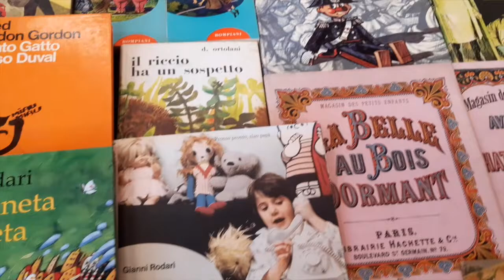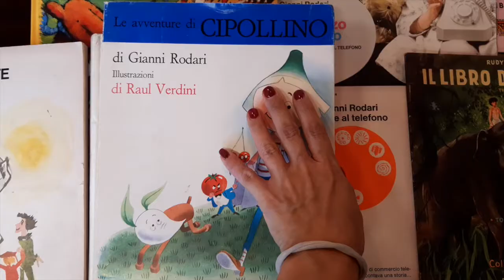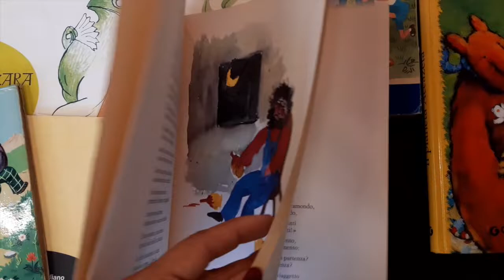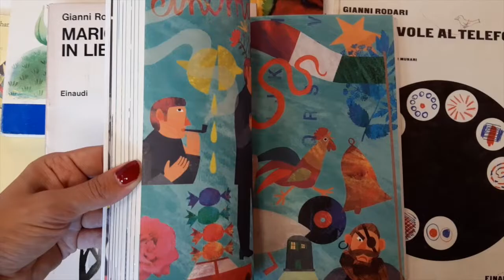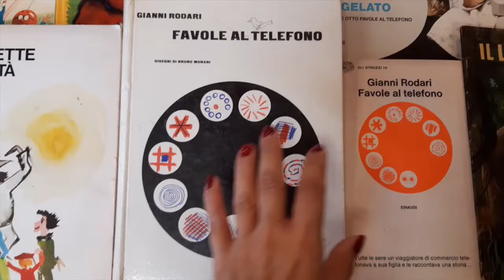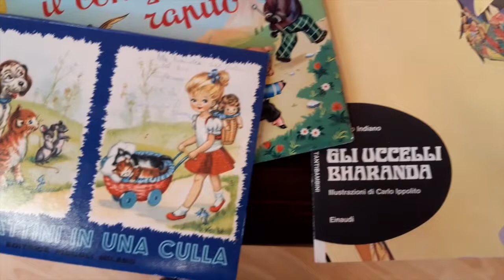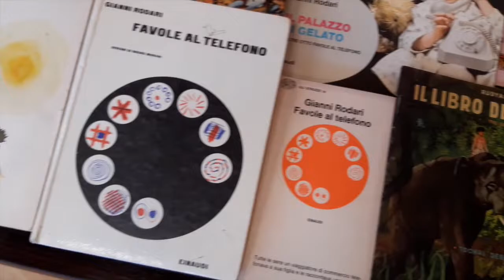4 LIBRI PER L'INFANZIA VINTAGE: GIANNI RODARI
In occasione della promozione attiva dal 25 al 31 Luglio 2022 dedicata ai libri per bambini e ragazzi, Letizia ci mostra un assaggio dell'offerta sulla letteratura vintage in promozione parlandoci dello scrittore, poeta e pedagogista che ha cambiato la storia dell'infanzia
La promozione termina Domenica, approfitta degli sconti qui:

 👉👉👉 urly.it/3pmgp